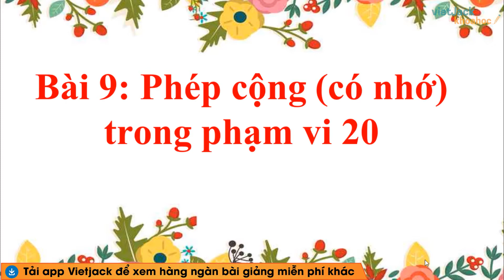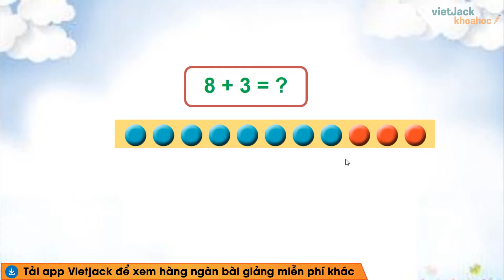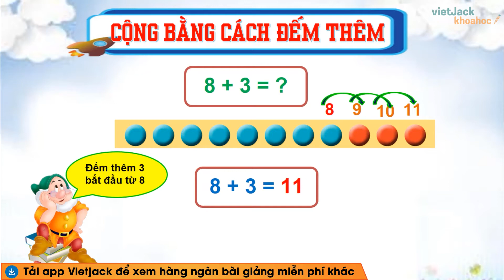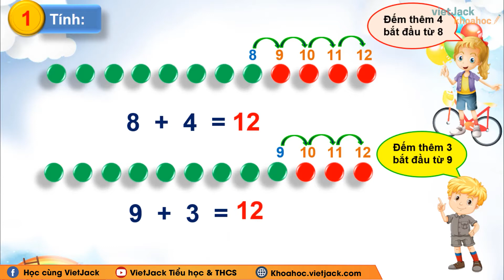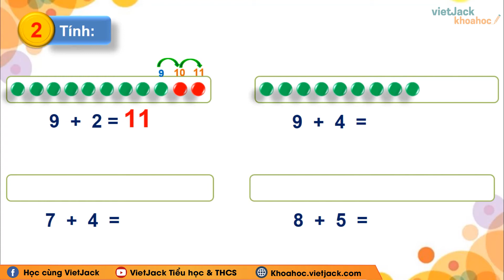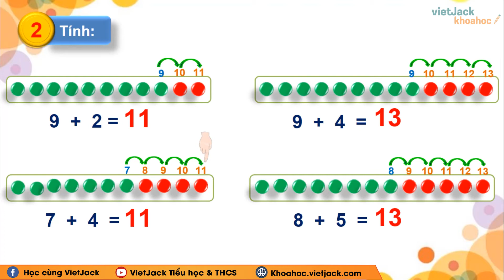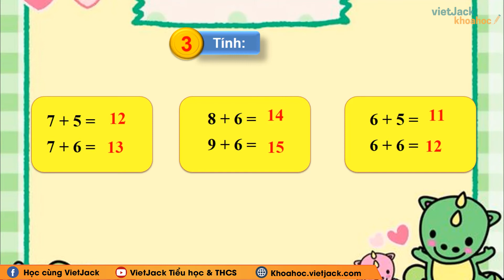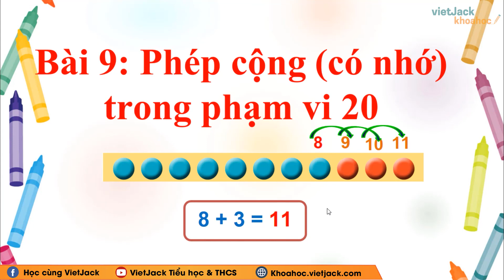Toán lớp 2 - Cánh diều - Phép cộng (có nhớ) trong phạm vi 20 - trang 18, 19 - Cô Hòa (DỄ HIỂU NHẤT)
Toán lớp 2 - Phép cộng (có nhớ) trong phạm vi 20 - trang 18, 19 - Cánh diều

Với bài giảng Toán lớp 2 Bài Phép cộng (có nhớ) trong phạm vi 20 sách Cánh diều của Cô sẽ tổng hợp kiến thức trọng tâm và giải tất cả các bài tập của bài học. Chú ý theo dõi bài học cùng cô nhé!